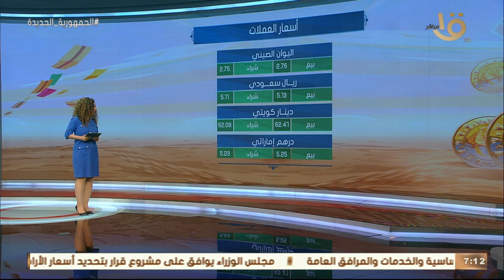صباح الخير يا مصر | متابعة لأخر أسعار العملات والذهب اليوم